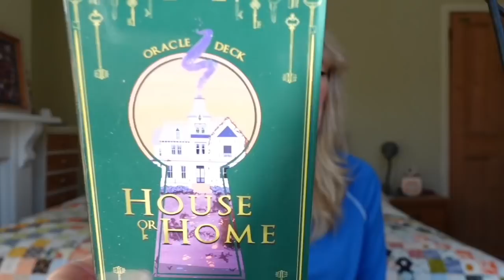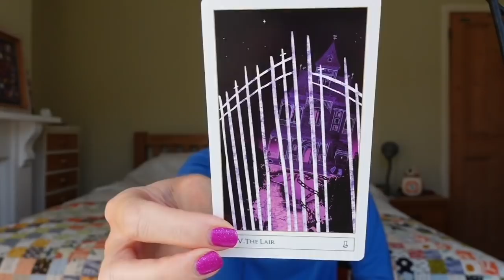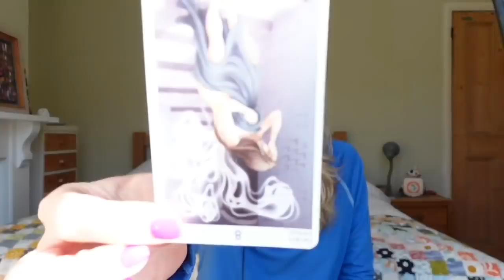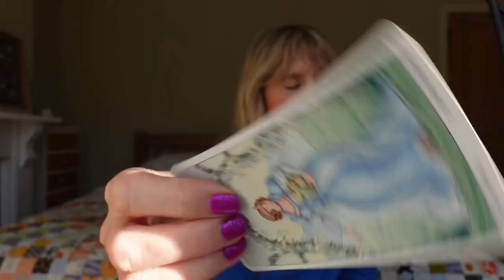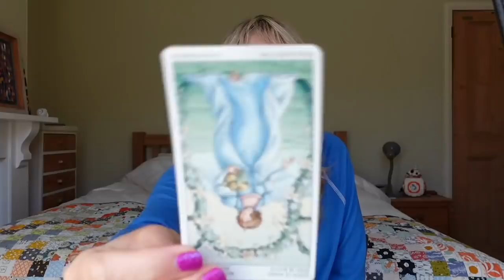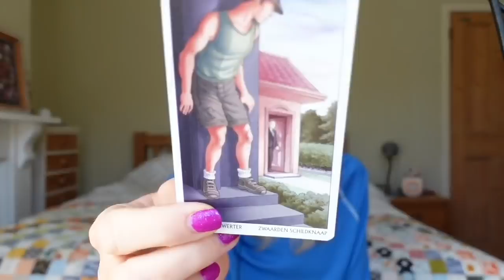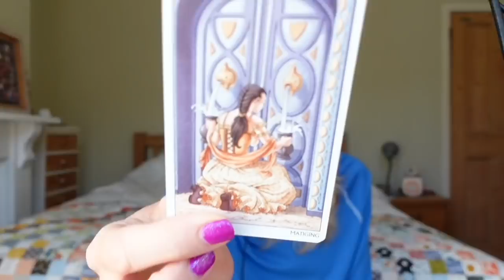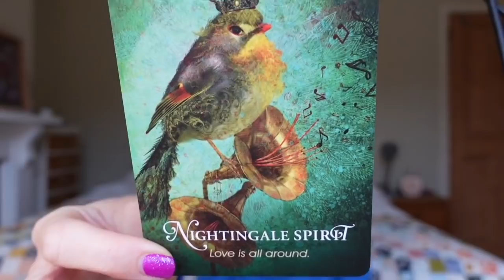Daily Tarot December 7, 2021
December 2021 Love Tarot Readings ♥️

Gemstone Tarot
EXETER
EX1 9ZB